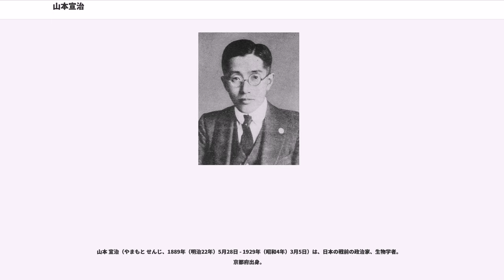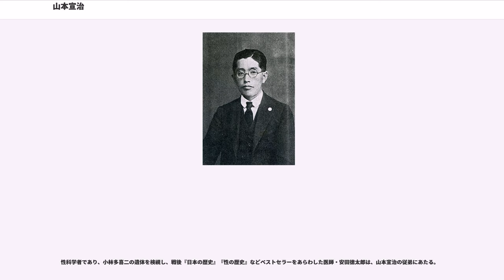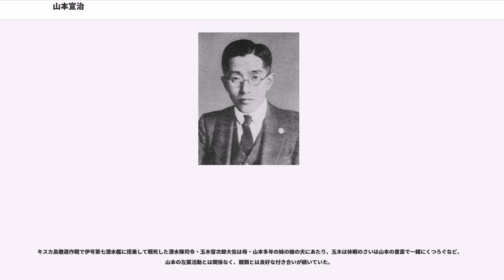山本宣治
山本 宣治（やまもと せんじ、1889年（明治22年）5月28日 - 1929年（昭和4年）3月5日）は、日本の戦前の政治家、生物学者。京都府出身。

山本宣治を略して山宣（やません）と呼ぶこともある。

1889年、京都府京都市の新京極で、花かんざし屋のワンプライスショップ（今でいうアクセサリー店）を営む山本亀松、多年の一人息子として生まれた。両親は熱心なクリスチャンだった。宣治の名は宣教師の「宣」に因んだ。宣治は厳粛な耶蘇教主義の下に薫陶された。

1901年、神戸中学校に入学したが、身体虚弱のため中退した。両親が彼の養育のために建てた宇治川畔の別荘（後に料理旅館「花やしき浮舟園」に発展）で花づくりをして育った。

園芸家を志して1906年、大隈重信邸へ住み込み、園芸修行を行う。1907年からカナダのバンクーバーに渡る。5年間、皿洗い、コック、園丁、鮭取り漁夫、列車給仕、伐木人夫、旅館のウェーター等30余種の職業を転々として傍ら小学校、中学校に通う。1911年父が病気のため急遽帰国する。この間に『共産党宣言』『種の起源』『進化論』などを学び、人道主義者やキリスト教社会主義者と交流を深めた。

1912年、同志社普通部4年に入学する。1914年、丸上千代と結婚し、長男英治が誕生。1917年、28歳の時に第三高等学校第二部乙類を卒業し、東京帝国大学理学部動物学科に入学する。1920年、同大学を卒業した。論文は『イモリの精子発達』。理学士の称号を得た。

大学を卒業して直ちに京都に帰り、京都帝国大学大学院に入学、染色体の研究に着手する。傍ら同志社大学講師として『人生生物学』、『性教育』を講ず。1921年、京都帝国大学医学部講師として大津臨湖実験所に通う。

1922年3月、訪日していたアメリカの産児制限運動家マーガレット・サンガーと意見を交換して熱心な産児制限研究家となる。サンガーに啓発された山本は、性教育啓蒙化の普及と産児制限の必要性を痛感し、安部磯雄や義弟の安田徳太郎と共に「産児制限運動」（山本自身は「産児調節」の語を使った）を展開していく。同年4月、サンガーの著書を『山峨女史家族制限法批判』のタイトルで小冊子に翻訳し発行。同年12月、来日していたアインシュタインを安田徳太郎と訪問し、翻訳していたゲオルグ・ニコライの『戦争の生物学』の序文の執筆を依頼している。

1923年、京都帝国大学理学部講師となる。各地に於いて性教育、産児制限の講演を行う。産児制限運動で知り合った三田村四郎・九津見房子夫妻と共に「大阪産児制限研究会」を設立。山本は彼らを通じて左翼系の社会運動との関わりを強めていった。

1924年1月、西尾末広などが設立した「大阪労働学校」の講師に就任。同年3月には「京都労働学校」の校長に就任する。しかし、同年5月、鳥取で産児制限の講演を行った際、その内容を警察官に激怒され、この出来事が新聞に載ってしまう。これが原因で山本は京都帝国大学を追放された。同年6月、大山郁夫らにより設立された「政治研究会」の京都支部設立に参加する。同年に既存の産児制限の理論とは違うアプローチをした「産兒調節評論」（後に「性と社会」と改題。別名Birth control、産児調節評論)を出版する。

1925年、京都学連事件のため12月家宅捜査を受ける。1926年、同志社大学を辞めさせられた。

同年3月、京都地方全国無産党期成同盟に参加する。同年5月、労働農民党（労農党）京滋支部に参加。同年6月、京都で小作争議が起こりこれを指導する。
同年10月、議会解散請願運動全国代表に就任する。ここから山本は全国的に有名になる。

1927年5月、普通選挙を前にした衆議院京都5区の補欠選挙に労農党から立候補要請を受ける。
当初は病気を理由に固辞していたが、水谷長三郎にまだ被選挙権が無かったことや共産党の要請もあり、労農党公認で立候補した。
489票で落選したが（当選は立憲政友会の垂水新太郎、4843票）、制限選挙であり、この時点で有権者であった中産階級以上と対立する政策を掲げたことを考えれば善戦といえた。

同年8月、父・亀松が死去し「花やしき浮舟園」の主人になる。

同年12月、労農党京都府連合会委員長に就任する。

翌1928年の第1回普通選挙（第16回衆議院議員総選挙）に京都...